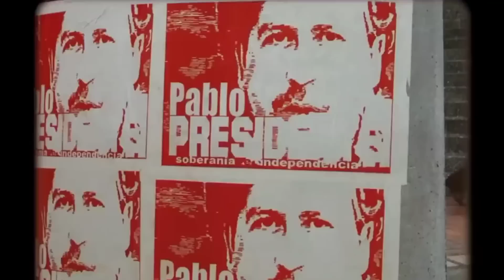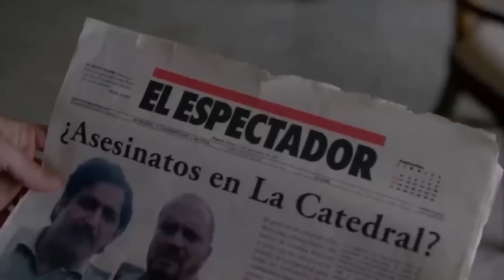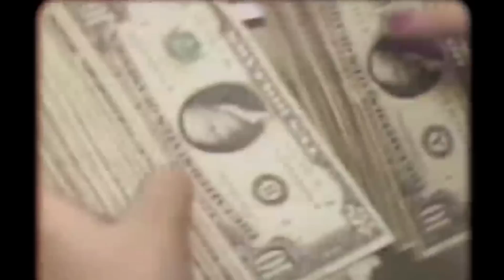¿CÓMO era PABLO ESCOBAR en la VIDA REAL?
te aseguro que no sabes ¿cómo era él?, como persona.  Si quieres conocer como era la personalidad de uno de los narcotraficantes más grandes del mundo, te sugiero que te quedes hasta el final del video, pues estoy seguro que te va a impresionar la respuesta a esta pregunta.

¿Cómo era pablo escobar?

Si quieres saber más detalles sobre la vida de pablo escobar, tienes que leer estos libros: